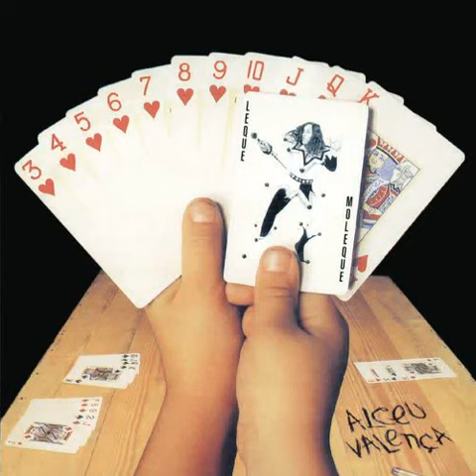05 P da Paixão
Alceu Valença-1987-Leque Moleque